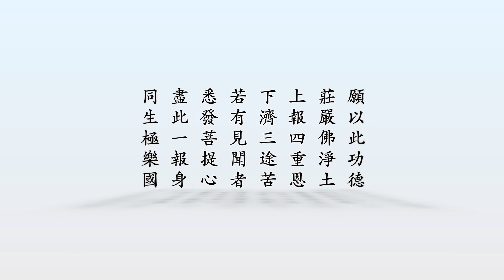《淨業三福講記》粵語有聲讀誦 第4集 奉事師長 上集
2、奉事師長(上集)

第二句『奉事師長』。師長，這就講到教育。師長的恩德跟父母是相同的，不能孝親，就不能敬師，所以這是第二層樓，師道是建立在孝道的基礎上；父母關心子女，老師關心學生，沒有兩樣。但是師道在今天已經衰微了，已經看不見了！在從前古時候老師關心學生，決定超過他關心他的兒女。如果他關心兒女超過他的學生，社會上就要對他批評了；這個做老師的人有私心，沒有認真教導學生，他有偏心，你看他教他的兒女，疏忽了學生。這在社會上會被輿論指責的。所以從前的老師寧願自己的兒女不成器，這個社會人不會責怪他；學生有成就，這是他無限的光榮，得到社會大眾的尊敬。所以做老師對於學生之愛護，比父母愛護兒女還要來得懇切；佛在經上常說：父母之恩是生我們的肉身，我們這個身體是得之於父母的；老師的恩德是生我們的法身慧命，法身慧命是得之於老師的。這是從前講師道。

可是現在師道看不到啦！我們學了佛，我們到台中去拜老師，還是用古禮來拜。台中李老師有一年辦了一個內典研究班，他辦內典研究班請了六個老師；他一個人教不了，沒那麼多時間，請六個老師，我也是其中一個。李老師要請我們做老師，他代表學生家長，把我們這六個人請了上座，李老師在下面恭恭敬敬地拜三拜，我們也得要受著，受得很不自然，還是要受，禮不可以失，教那些學生跟著他後面，你想想看，我們教學能不認真嗎？

師道建立在孝道的基礎上。諸位想想不孝順父母，怎麼可能尊敬師長呢？師長是不是要你尊敬呢？不是的，尊敬師長是為了敬業，是為了敬學，對於自己學業尊重，是這個意思。所以說「尊師重道」啊！古今的大德都教給我們，一分誠敬得一分利益，二分誠敬得二分利益，十分誠敬得十分利益。老師教學生，學生選擇老師，這都是緣分。

現在學校不行啦！老師對學生嚴格一點，那要告狀，老師還要受處罰，麻煩啦！所以老師樂得不要教啊！師道沒有啦！所以奉事師長不容易做到。奉事師長裡面最重要的一條，就是「依教奉行」，到那裡去找一個依教奉行的學生呢？找不到啊！所以李老師講，師資道合不容易，一個學生想求老師，可遇不可求，不容易求到一個真正善知識。真正好老師要找一個學生，他給我講，比學生求老師還難，這我深深體會到，那裡去找一個那麼老實的學生？

現代的學生，程度愈高愈不聽話。為什麼呢？他的妄想愈多，成見愈深，愈不好教。基本道德觀念捨了之後，一般來講，受教育愈高的是愈麻煩，都是自以為是，狂妄啊！輕視了別人。今天報紙上登英國新首相只是高中程度，很值得人深深去反省。我們中國人常說：「英雄不怕出身低。」往往出身低的人謙虛、恭敬，念念當中我不如人，他才能成就。別人不如我，就完了，我還會有成就嗎？還會有進步嗎？沒有啦！所以諸位看看《華嚴經》善財五十三參，你看看每一位善知識，那都是大菩薩，善財童子去參訪，他把他自己所修學的法門教給善財童子，教完之後告訴他，無量無邊甚深法門我只知道這一點點，我不如那些善知識。你去查查看，沒有一個不是自己謙虛，尊敬別人、推崇別人，五十三個善知識找不到一個傲慢的。

連孔老夫子都說，假設這個人他的才華像周公一樣：「如周公之才之美。」周公是聖人，孔老夫子最佩服的啊！「使驕且吝」；「驕」是傲慢，而且「吝」嗇。假如他有這兩點，夫子就說了：「其餘不足觀也矣。」那都不必看。為什麼呢？統統是假的，不是真的。所以《禮記》一開頭，聖人就教「傲不可長」。儒家講的是世間法，沒有強調斷煩惱，但是人家伏煩惱——不可增長啊！佛家要出三界，決定要斷煩惱；斷煩惱，從那裡斷起啊？傲慢的習氣先斷掉。所以佛法的修學，首先就是折磨你，把你那個驕慢的習氣折伏盡，然後才有資格學道。才有什麼？心清淨。對人才有恭敬心，才真正做到自卑而尊人，這才能承受，才成為一個法器，才能接受甚深之法。

甚深之法是如來平等性法，有一絲毫驕慢，佛不是不慈悲，不是不肯傳授給你，傳授給你沒有用，裝不進去啊！這裡傳給你，那裡漏掉，所以叫有漏。漏是什麼？就是你煩惱！佛法一裝進去了，一會兒就漏掉了。所以首先一定要把見思煩惱斷掉，見思煩惱斷了之後，這才是個法器。見思煩惱，思惑裡面：貪、瞋恚、愚癡、傲慢、懷疑——貪、瞋、癡、慢、疑，有一條就不能成就；不但一般佛法你不能成就，念佛都不能往生，這是真的。

所以演培法師選學生，他只要選老實，呆呆的，不要很聰明，初中畢業就可以了，不要太高。幾個人懂得？程度愈高了，愈不聽話，陽奉陰違，表面上他給你點頭，背過頭來他搞他的，不能成就啊！這個程度愈低，他愈謙虛。為什麼呢？他有自卑感，他總覺得處處不如人，能夠發憤，能夠向上，他能夠接受老師指導；愈是書念得多，見識又廣的時候，貢高我慢，那個不能成就。想看看，現代老師找學生，找不到；學生找老師也找不到，往往希望很渺茫啊！這個兩句是根本的根本，實在是不容易啊！

你要問：什麼樣的老師是一個真正好老師呢？給諸位說他有一個絕對的標準，這個標準是什麼呢？就是我自己心目當中最仰慕的這一個人，這個人就是我的好老師。也許他的學問道德不如另外的人，另外的那個人，我沒有看得起他，我沒有重視他，他縱有學問道德，你跟他也是枉然。為什麼呢？沒有誠敬。換句話說，你在他的門下，什麼也得不到，就是不肯依教奉行。我們自己心目當中最仰慕的這個老師，他所講的話，我們會百分之百地把它做到，這就沒問題了。因此選擇老師，諸位懂得這一個道理，你就會選擇了，你在這一生當中，多少總會有成就，這一生決定不致於空過。

親近一個善知識，真正遇到老師了，如果同學當中有磨擦、有意見，這不是奉事師長。為什麼呢？叫師長操心，等於不孝順師長。家裡面兄弟相聚人數還不多，同學們相聚往往超過家裡兄弟的人數，如何能和睦相處？在佛法僧團裡面六和敬，六和敬要做不到，就不能叫做奉事師長。我們想一想，我們那一個人做到六和敬？所以從這個地方認真來細細思維，才知道往生不容易。可是你真正要想超越三界，了生死，這一生圓成佛道，你不走這一條路，沒有第二條路好走。

我學佛，說實在話，我年輕的時候，喜歡讀書，讀得很多；要想把我說服，那是相當不容易的事情。那時我看佛教不如基督教，基督教不如回教。為什麼呢？我都接觸過。佛教迷信嘛！怎麼能夠叫我們心服口服呢？所以從來就沒有把佛教放在眼裡，不知道佛教是怎麼一回事情。就是到寺院裡來，看到這麼多的神像（那時候不知道，以為是神像），這個神一多了，叫汎神教、多神教。汎神教、多神教是低級的宗教，比不上基督教，基督教只有一個神，唯一的真神，不複雜，這佛教比不上它。沒有人能夠把這些事實真相給我們講清楚，那麼這樣去信仰，那不是迷信是什麼呢？

我學佛是方東美先生介紹的，我在民國四十二年跟他學哲學，承蒙方先生非常的愛護，給我作了一個有系統的教導。從西洋哲學講到中國哲學，中國是從易經一直講到王陽明的哲學，然後在第三個單元講到印度哲學，從印度部派、瑜伽、數論，一直講到佛經哲學。最後他告訴我，佛經哲學是全世界哲學的精華，是全世界哲學的最高峰，是人生的最高享受。我是聽了他這麼一介紹，原來佛教裡有這麼好的東西，這才一下明白了。明白之後，到寺院裡去借經書看，那個時候民國四十幾年，台灣的經書非常缺乏，買不到，只有寺院裡面還有舊的藏經，我們漸漸跟寺院的法師們熟了，藏經可以借出來看，好的東西，我們自己手抄，還抄了不少本的經書，可見得那個時候得到一部經書，如獲至寶啊！不像現在得來這麼容易，那時求學非常地辛苦，這是提供同修們作個參考。

不是自己心目當中最仰慕的老師，你對他講的東西是半信半疑，你不能接受。所以最仰慕的老師，他給我們講的，我們百分之百的信任，一絲毫的懷疑都沒有，這是方老師引我入佛門。我入佛門，緣分實在講是非常非常地殊勝，在大概一個多月的時候，認識了章嘉大師，以後在經典上，遇到些困難問題，都是他老人家指導我。那個時候章嘉大師住青田街八號，我是每一個星期天一定要到他那裡去，他給我兩個小時的時間，我跟他三年，我的佛學基礎是章嘉大師奠定的。所以師道完全在一個敬字，以真誠心、清淨心、恭敬心，去求學，要去求啊！去求道。